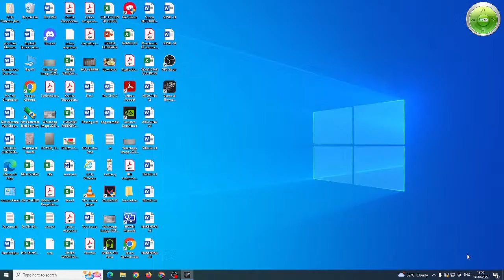Done With Valorant Now Game Of Thrones | Road To 500 Subs | Indian Streamer